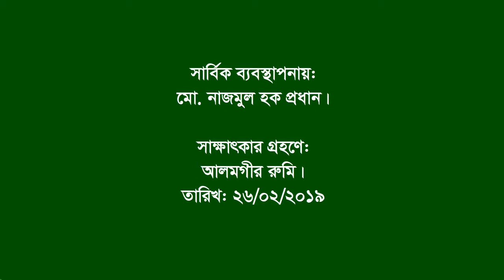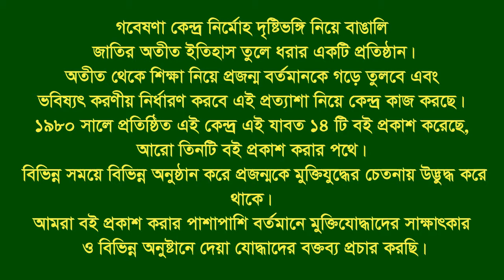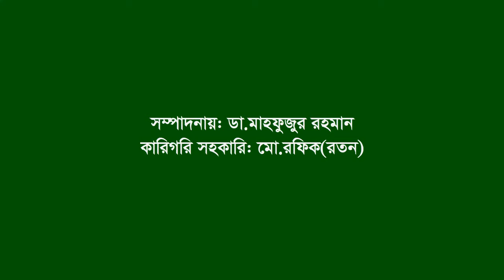Interview of Abdus Sattar ।। Panchagarh ।। F. Fighter ।। BLF